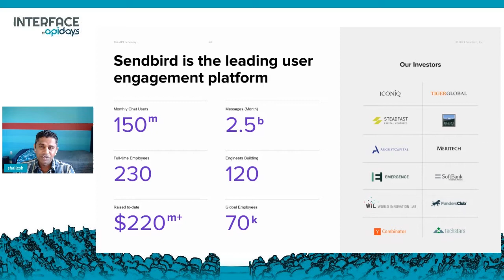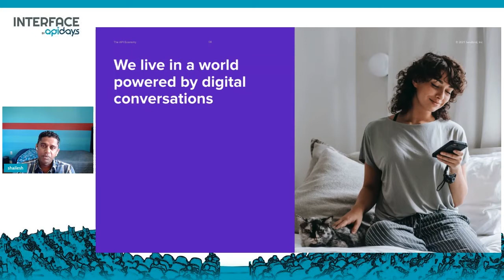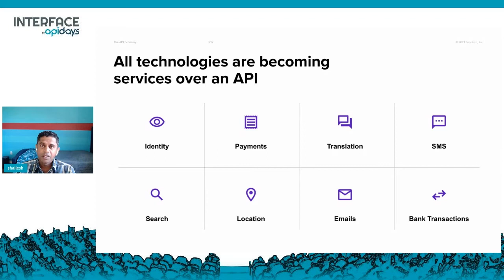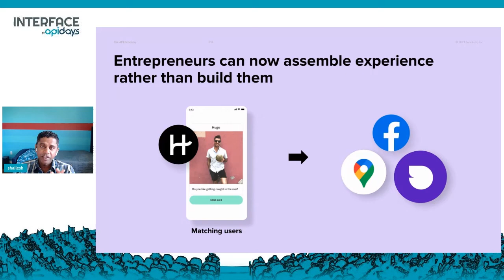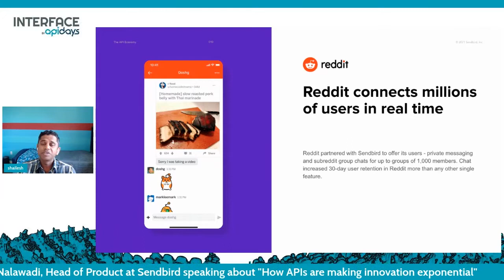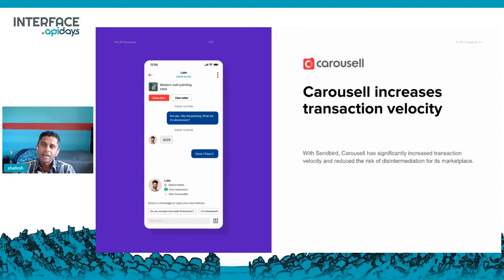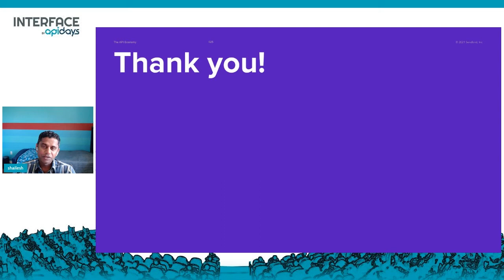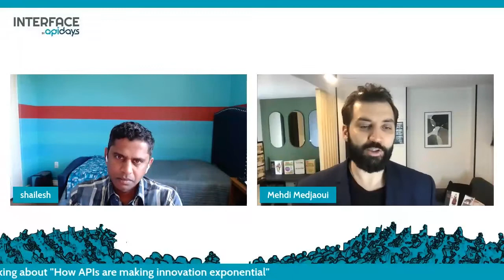Apidays LIVE interface 2021 - How APIs are making innovation exponential By Shailesh Nalawadi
How APIs are making innovation exponential
Shailesh Nalawadi, Head of Product at Sendbird